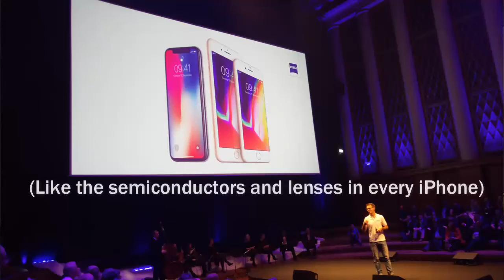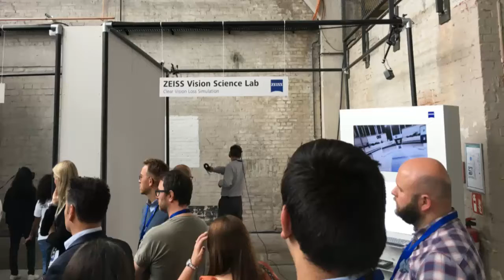The Future of Optics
We look at Virtual Reality, Augmented Reality, new spectacle lenses and new measuring equipment, including a device which allows us to 3D-print you a pair of bespoke glasses.